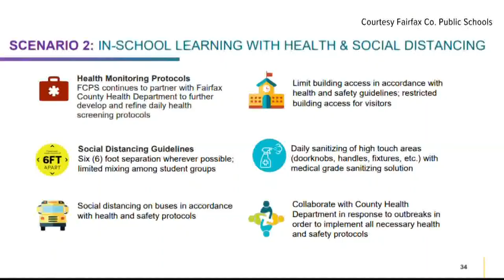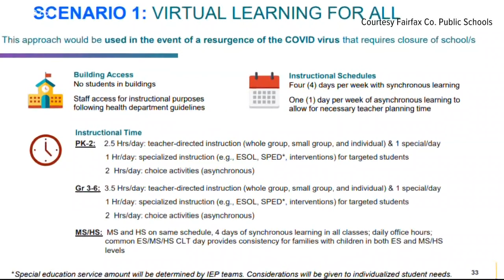Fairfax County School weighs options for returning to classrooms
FCPS Superintendent Scott Braband said he's looking for a balance between safety and maximizing student learning.